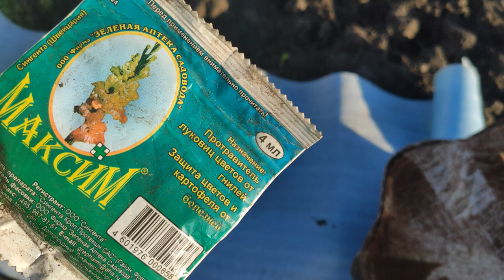ПОСАДКА ТЮЛЬПАНОВ В НОЯБРЕ,мой метод подготовки и высадки в грунт. Запоздалая посылка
Тюльпаны заказываю всегда в Октябре по очень хорошей скидке.Приходят обычно в начале Ноября,для нашего 32 региона это нормально,так как еще стоят теплые дни до + 12 Первое, что надо помнить, луковицы тюльпанов до весны не долежат однозначно. В связи с этим принимаемся бороться за посадочный материал и высаживаем их правильно на хорошую глубину с обработкой в растворе Максим.